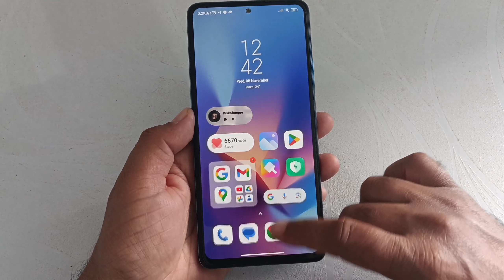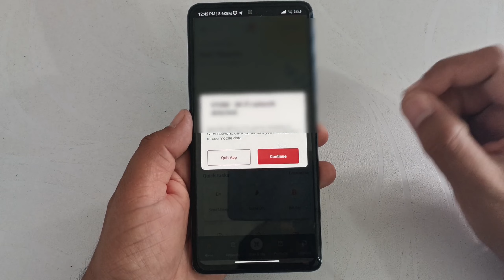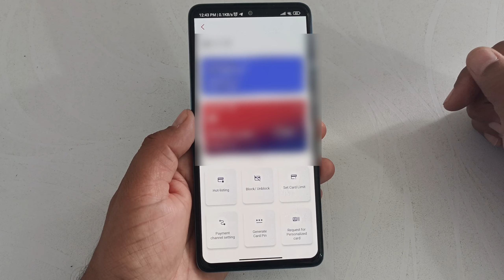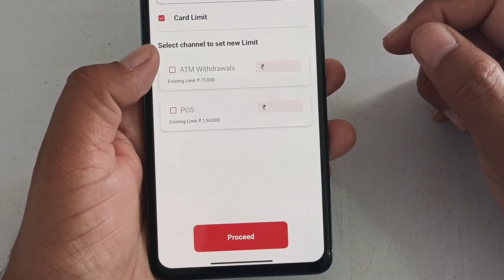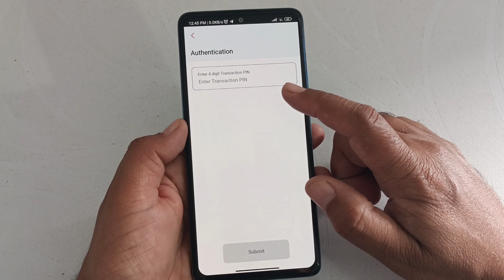union Bank of india debit ATM card withdrawal amount per day limit set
Hi dosto,
    iss video mein aapko batane wala hu union Bank of india ka debit atm card se atm machine me withdraw amount ke limit kaise badha sakte hai 75000 per day . union Bank of india debit ATM card withdrawal amount per day limit set

🔳 Boya mic 👇

🔳 Realme Narzo 50 pro 👇

🔳Digitek tripod 👇

My telegram group name Desi Itech :-
Video Topic Covered:-
increase union bank atm limit
increase union bank debit card limit
union bank of india debit card atm withdraw limit increase
vyom app me atm withdraw limit ko kaise badhaye
atm cash withdrawal limit per day
union bank debit card limit
union bank atm daily limit
union bank classic debit card
How to set atm limit in union bank online